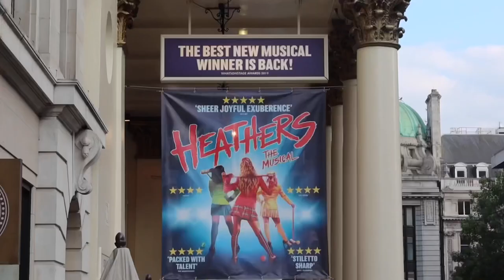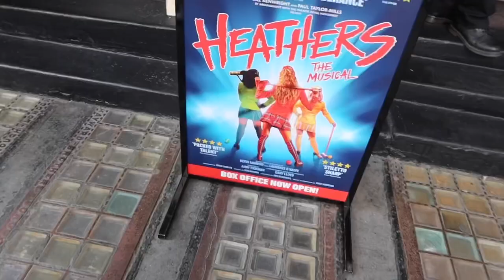Heathers The Musical London | New Cast 2021 | Christina Bennington